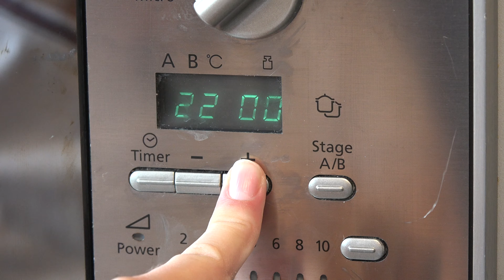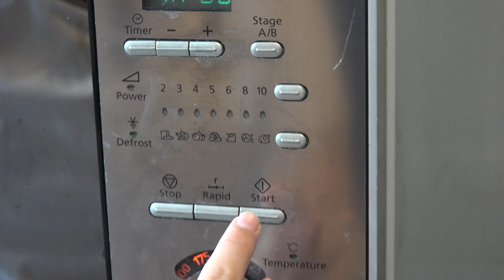KOOPMANS KRUIDCAKE BAKKEN - #234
In deze video ga ik eindelijk weer eens bakken. Ik laat jullie zien dat je zonder echt ervaring best lekker kunt bakken. Ik heb er voor gekozen om de kruidcake van Koopmans te proberen. Eerder had ik hem al van  Homemade gemaakt dus ik ben erg benieuwd of er verschil tussen de twee zit. Laat een reactie achter als je meer bakvideo's wilt zien. Ik wil namelijk ook lavacake gaan maken dat lijkt me echt super leuk. Mocht je leuke ideeën of recepten hebben zet even en linkje in de reactie en misschien ga ik die van jou wel maken!

Gebruik je een mobieltje of een tablet? Klik daarna nog even op het belletje dan krijg je een gratis push bericht als ik een nieuwe video heb gemaakt.

(c) Kim's Vlog, deze video mag alleen middels een link worden gedeeld. Het is niet toegestaan om deze video te downloaden of te elders te publiceren zonder toestemming van Kim's Vlog.